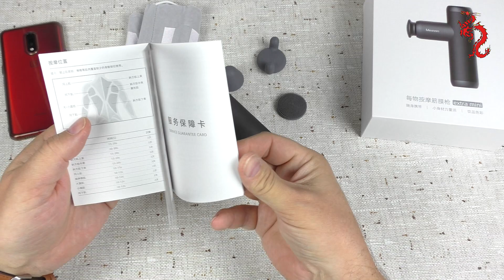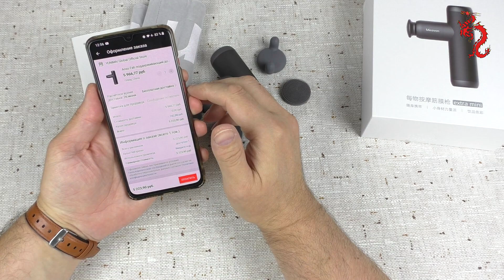Xiaomi Yunmai Massage Gun Extra Mini //Карманный перкуссионный массажёр